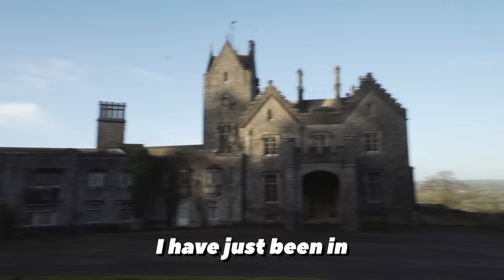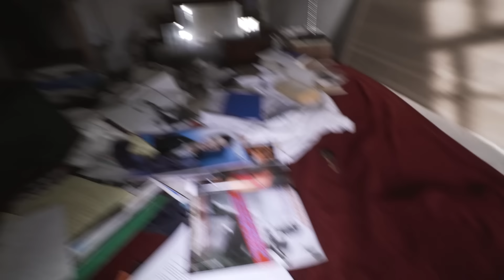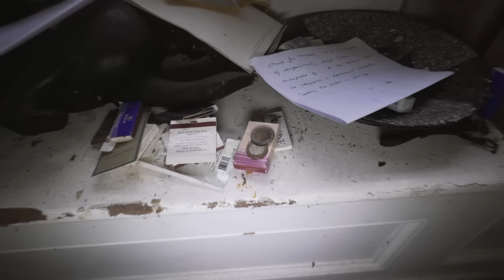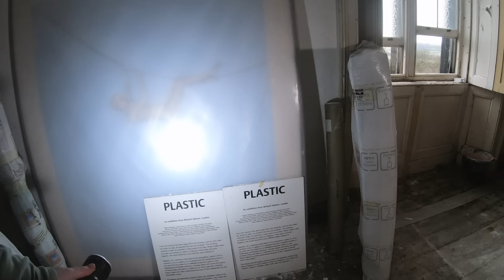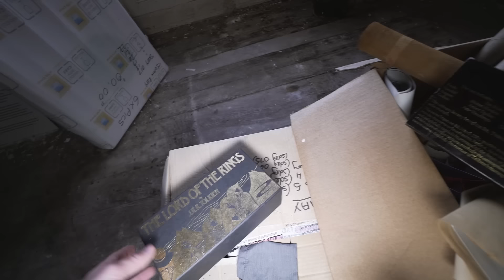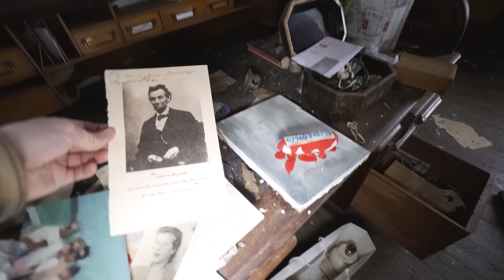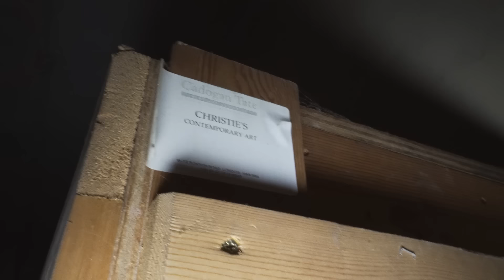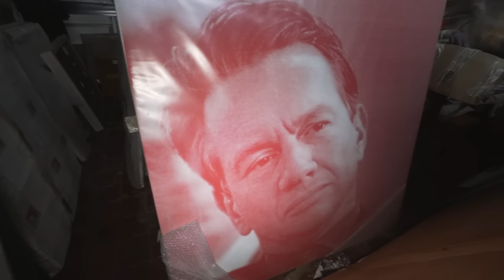This ABANDONED Mansion Has Some DARK SECRETS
Today we stumble into what is likely to be the most unexpected find we have ever encountered whilst exploring. This decaying mansion holds within it's walls a mountain of priceless art which appears to have been left to decay. We found items worth thousands that are now almost destroyed and covered in files. On top of that we find evidence of unsavoury people living in the building. One of the most confusing explorations we have ever done.
Merch...